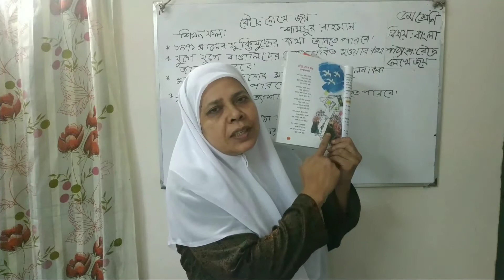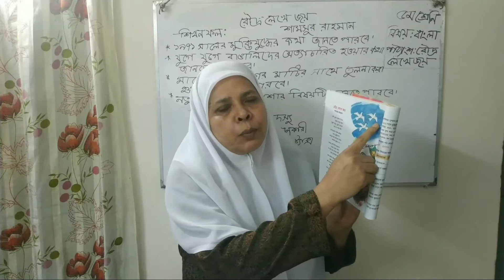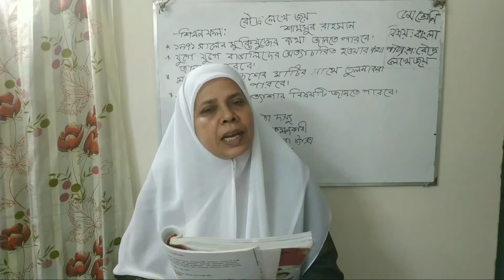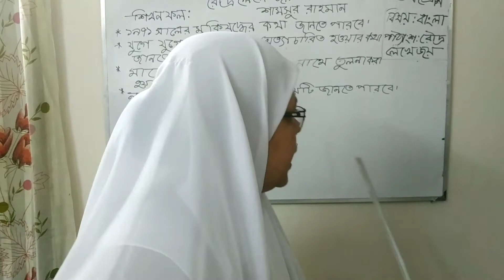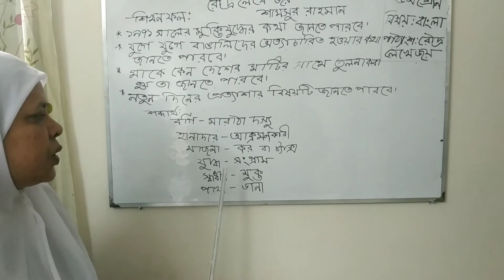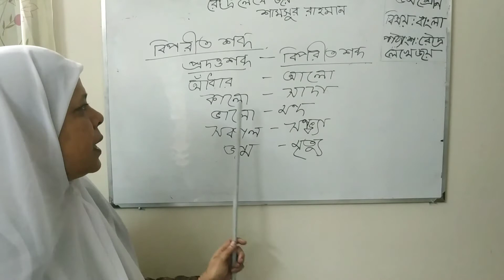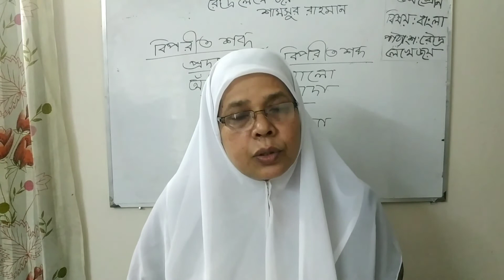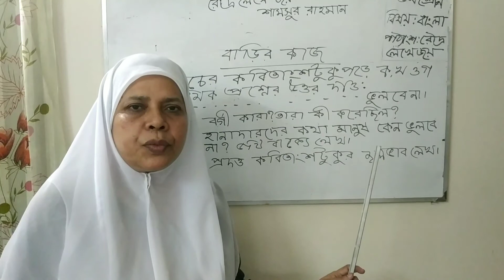৫ম বাংলা। রৌদ্র লেখে জয়